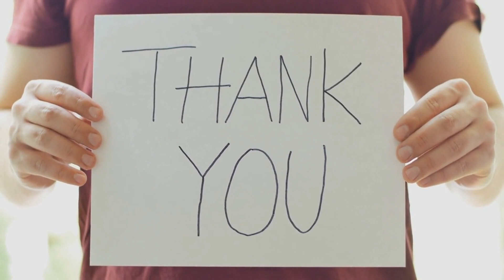William Harsh as a Bear! Harry accused William for Slapping Meghan while we're discussing Casually.